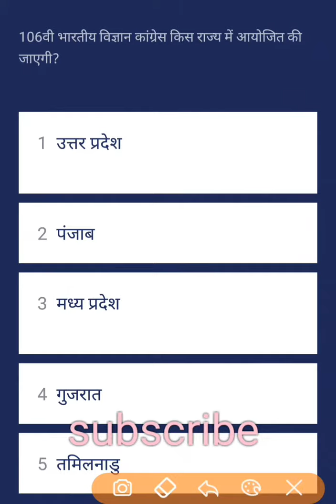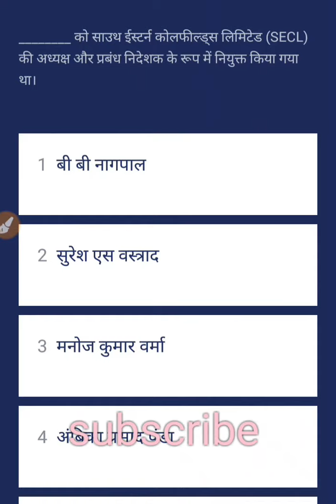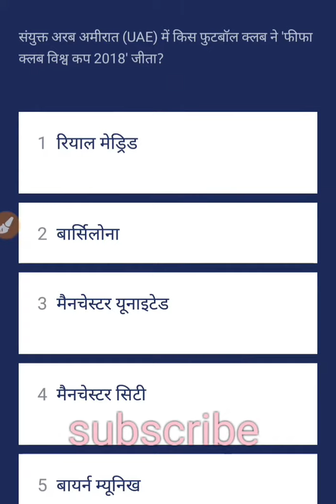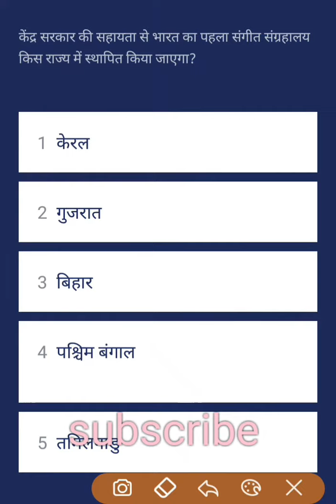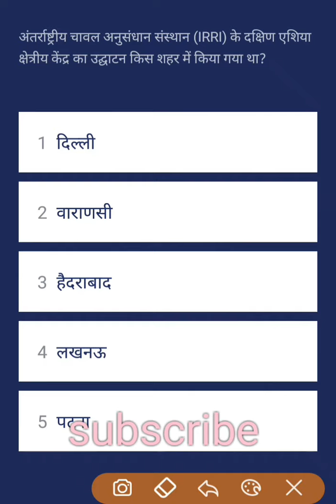Daily current affairs doze 31 dec